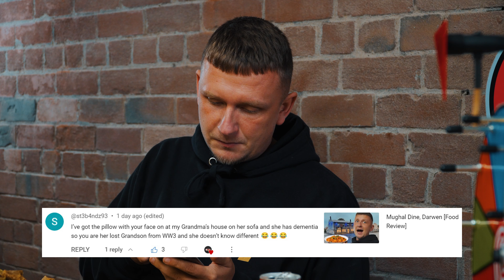Khan's Grill, Darwen [Food Review]